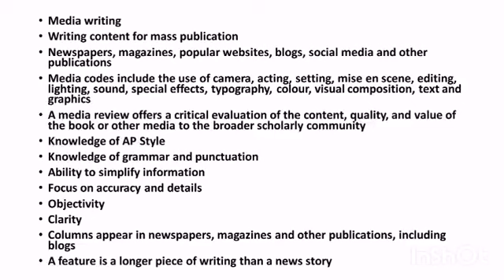Media Writing - English for Specific Purposes in Tamil